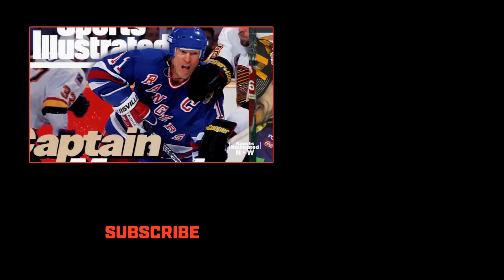Robin Holzken & Chase Carter: Get To Know The 2018 SI Swim Rookies | SI NOW | Sports Illustrated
Becoming a part of the SI Swimsuit family meant a lot to Robin Holzken and Chase Carter. The Swim rookies share what it meant to have their dreams come true.